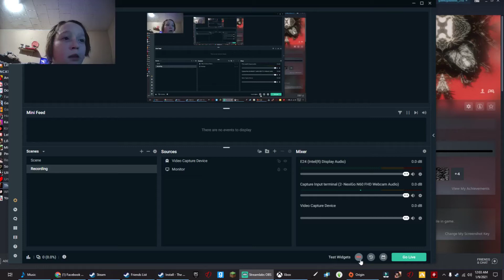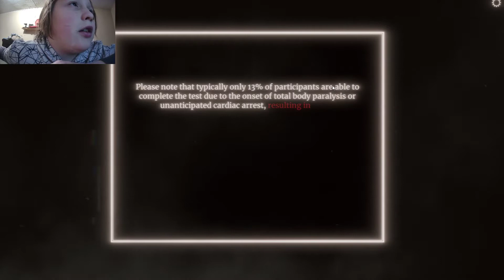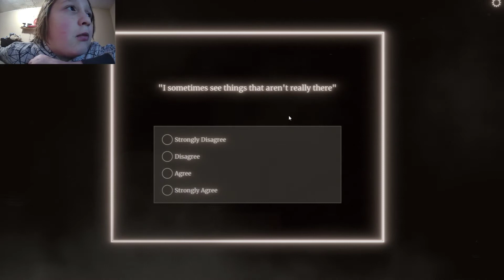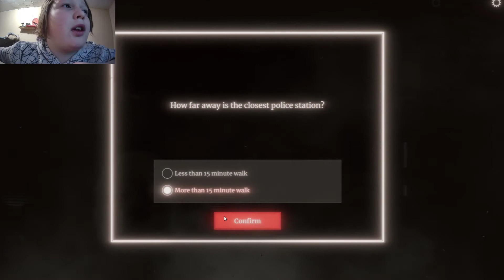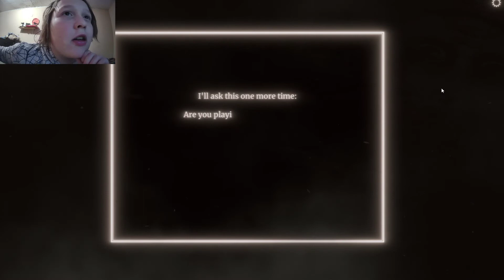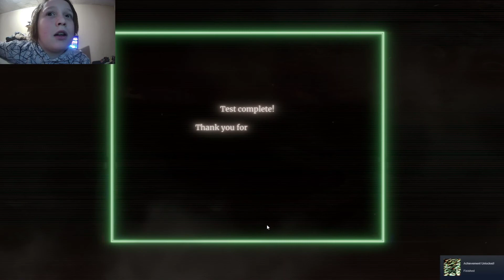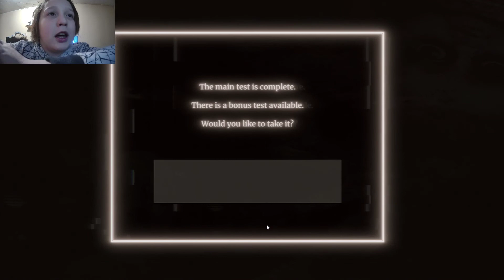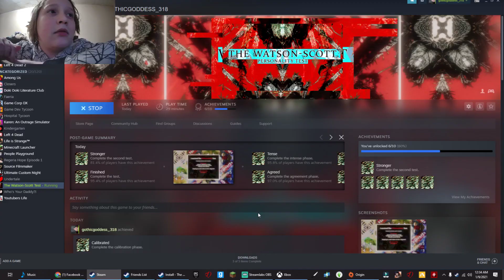Holy *BLEEP* | The Watson-Scott Personality test